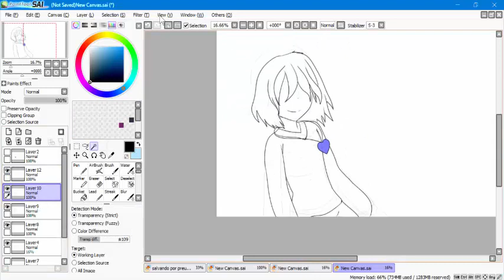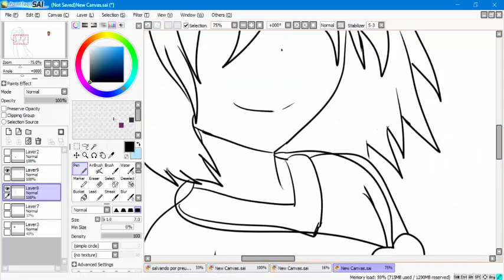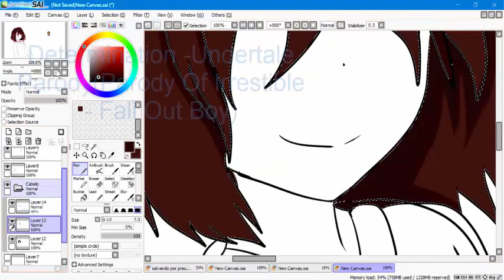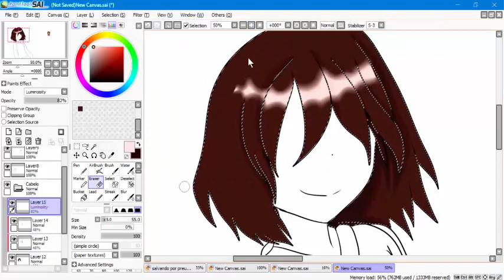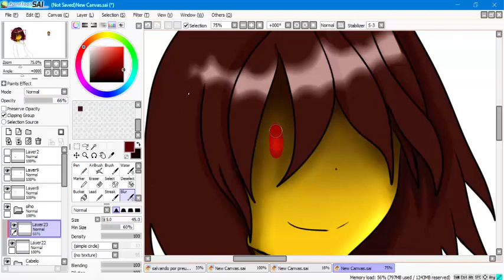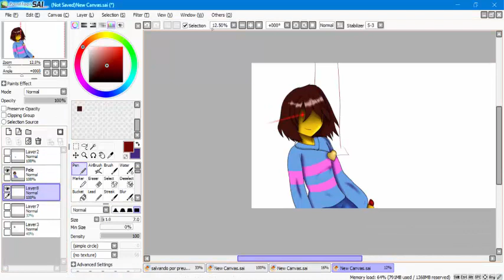{Genocide Frisk}-Speedpaint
Frisk, Undertale belongs to Toby Fox

Songs:
1°- Stronger Than You -Chara Parody
2°- Determination- Undertale Parody(Parody of Irresistible- Fall Out Boys)